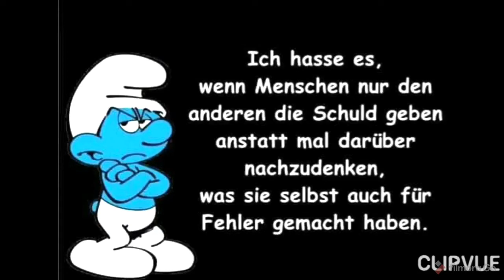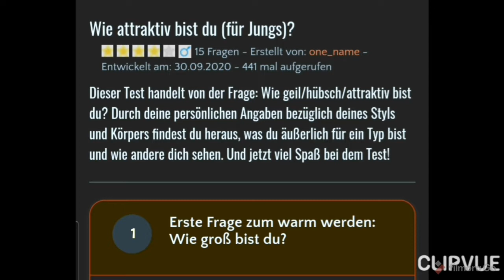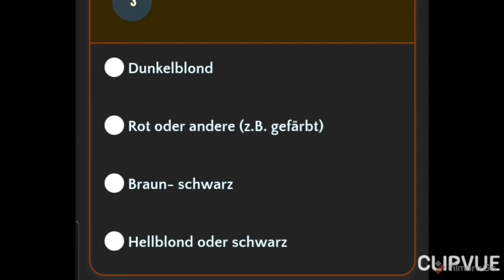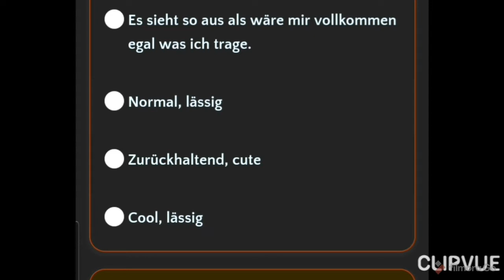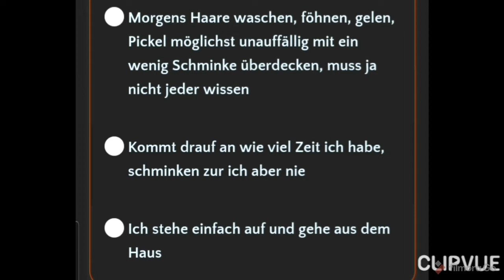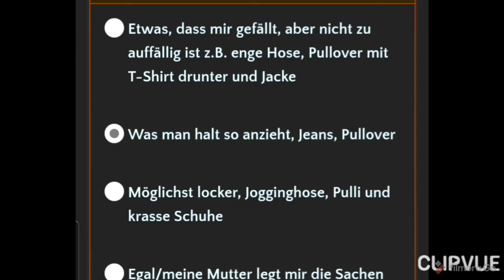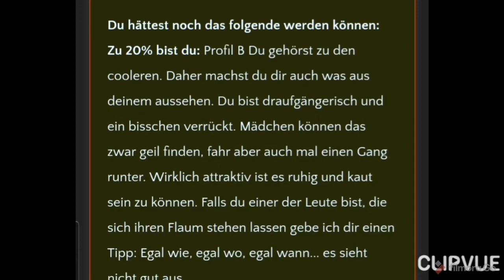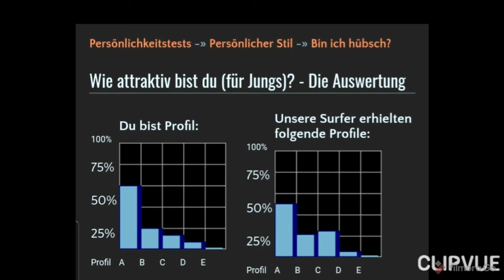Heute Abend gibts Max on Tour (Kaffeeklatsch am Sonntag)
Seewolf25

Maxi Taxi 210

Maximilian Riegel

Post kann man hier hin schicken:
Maximilian Riegel
Postfach 41 00 34
86067 Augsburg